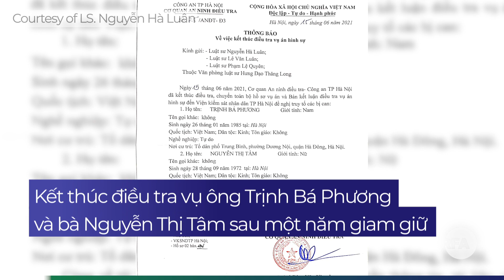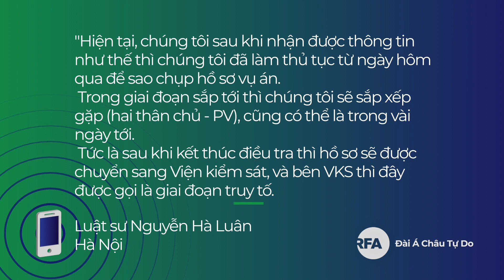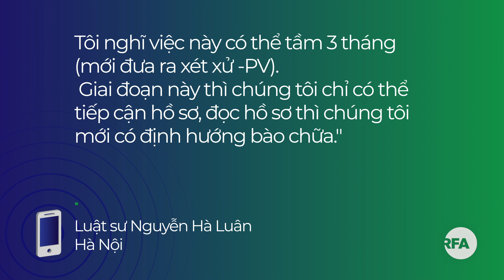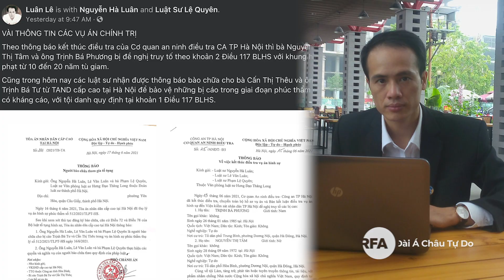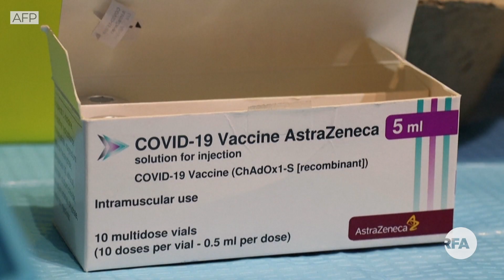Kết thúc điều tra vụ ông Trịnh Bá Phương và bà Nguyễn Thị Tâm sau một năm giam giữ.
Thử nghiệm lâm sàng giai đoạn ba vắc-xin ngừa COVID-19 nội địa.

Việt Nam hằng tuần sẽ nhận được 1 triệu liều vắc-xin AstraZeneca kể từ tháng 7.